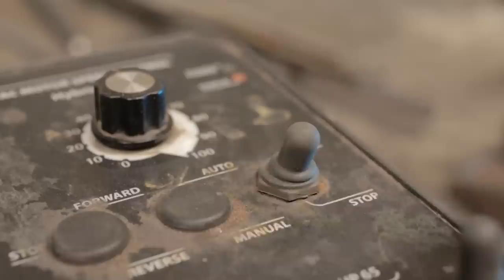Forging Nova's Weapon from Black Desert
In this video we help bring the new character class Nova to life by forging her devastating weapon. Ilya challenged himself to forge as much to shape without having to use a grinder. Only the spikes were ground and the rest was forged on a power hammer or by hand. No welding was used either as all of the pieces were hot fit in the forging. This was a blast to make and showed how making swages and other tooling can be truly effective when having to make repetitive shapes. Black Desert's new class Nova is a fantastic design. Not only this weapon but her armor is top notch as well. You can fully customize your avatar in Black Desert so that you too can wield Nova's amazing weapons and armor.

Please consider supporting us by sharing this video to help spread the word!

Videos Shot, Produced and edited by - Matt Stagmer
Co-producer - Ilya Alekseyev
Brand Manager - Chris Cash
Helpful purchase links for creators and craftsmen

A Great Starter Anvil
Camera Starter Pack for Content Creators
Great Forge for Beginner or pro
Snazzy Safety Glasses
Chris' Favorite Face shield
Rigid Double Horn Anvil
Powerline Video Editing Software